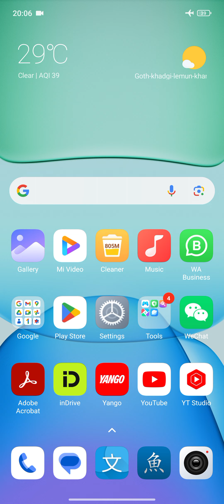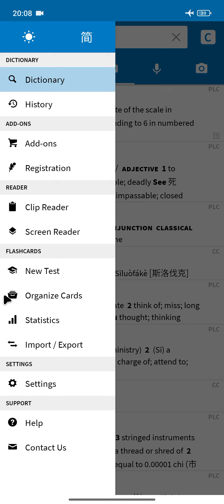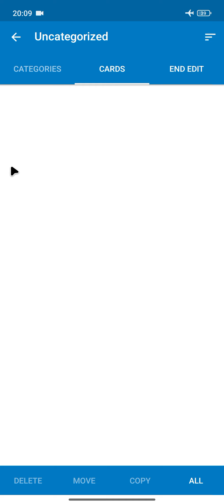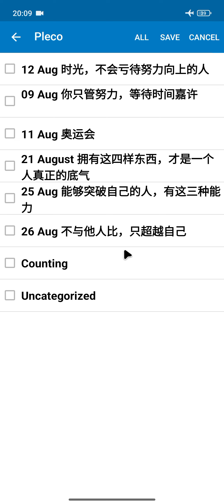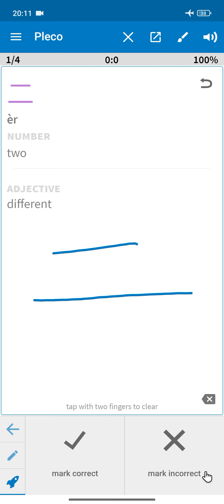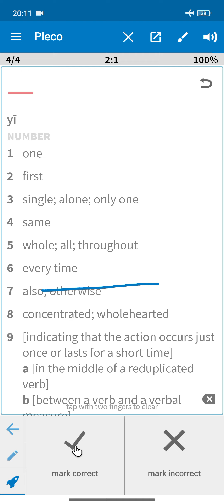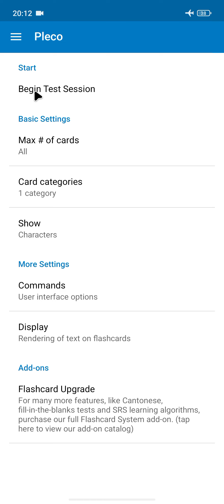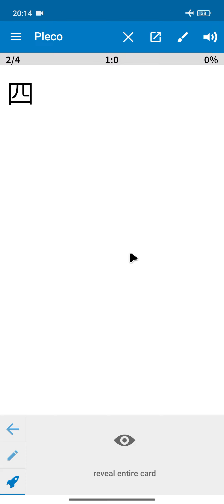How to Learn Chinese Words, How to Learn Chinese Characters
It's Muhammad Ashfaq, Chinese language instructor and interpreter (HSK online preparation academy)

Online Chinese language classes available
Wechat ashfaq7804

For better Learning watch twice
1st time learn vocabulary and translation
2nd time practice speaking (v v v important)

Open this link to watch all lessons of hsk2 in urdu/hindi😊

Get hsk2 standard book from this link
[Book & workbook "Standart course HSK 2" -] is good,have a look at it!

hsk4 standard course 上
hsk4 standard course 下
hsk 4 exam
hsk 4 mock test
hsk 4 vocab
hsk 4 vocabulary list
hsk 4 sample test
hsk 4 lesson 1
hsk 4 exam paper
hsk 4 vocabulary flashcards
hsk 4 exam pattern
chinese grammar wiki
chinese grammar structure
chinese grammar basics
chinese grammar rules
chinese grammar hsk 4
hsk
hsk 4
Chinese language in Urdu
HSK4 in Urdu Hindi
chinese language course in urdu
chinese language in urdu lesson-1
shakeel lone - learning chinese language in urdu
chinese language course in urdu complete
chinese movies in urdu language 2020
learn chinese language full course in urdu
chinese dramas in urdu language
chinese movies in urdu language 2021
chinese movies in urdu language 2022
HSK4 Grammar
HSK4 Grammar in Urdu
HSK4 Lesson 07 Grammar
HSK4 standard course
Hsk4 standard course 上
basic chinese
beginner chinese
chinese lessons
chinese vocabulary
chinese zero to hero
hsk3
intermediate chinese
learn mandarin
learn mandarin chinese
study chinese

2. Pleco